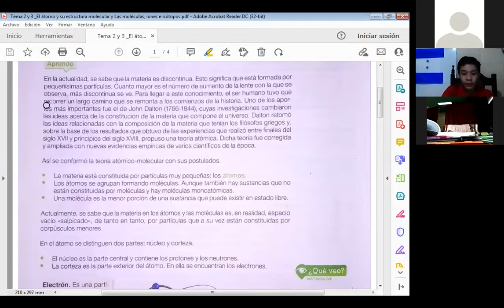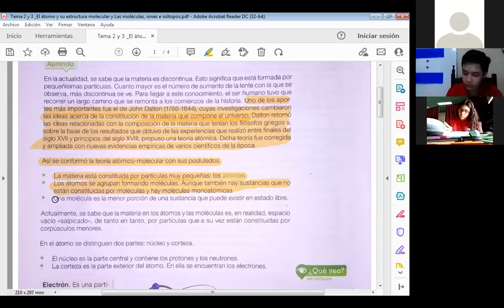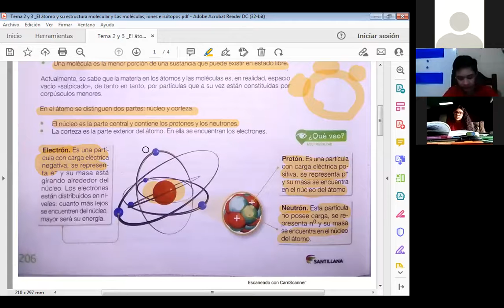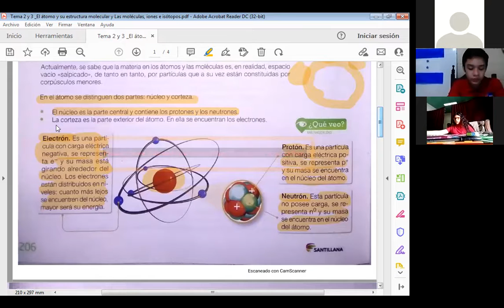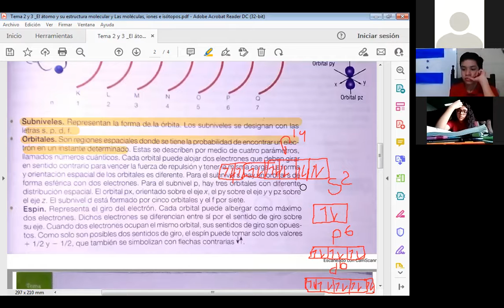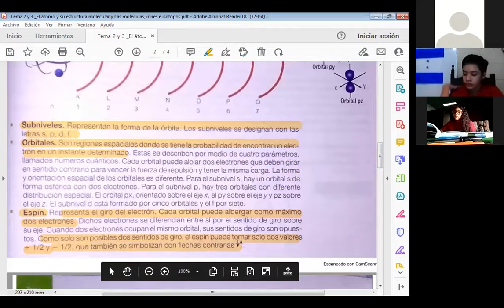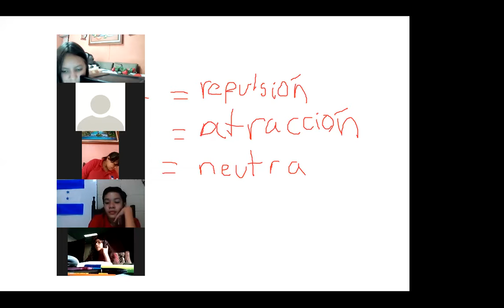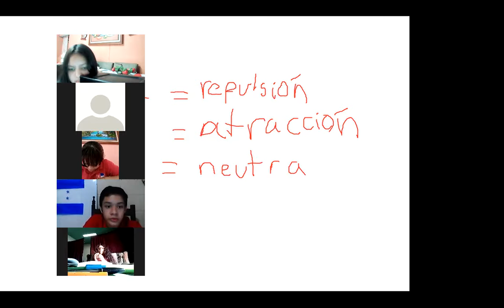CIENCIAS NATURALES EL ATOMO Y SU ESTRUCTURA MOLECULAR SEPTIMO GRADO 30 09 2021